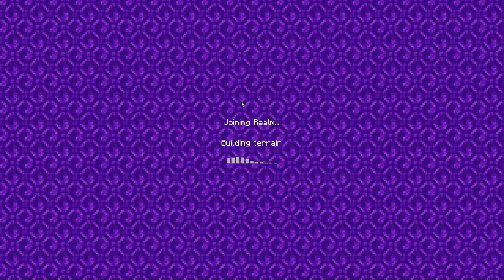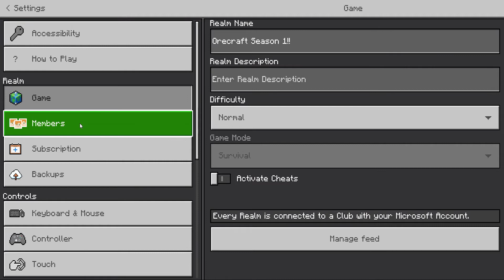Playing on the Orecraft SMP!!! Episode 1 - A bit of a mining session ft. ItzzCamden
This whole episode was basically a mining session :/

Next episode will be full of more exciting stuff- I Promise :)

Played with ItzzCamden! We will most likely be playing together next episode as well so get hyped!